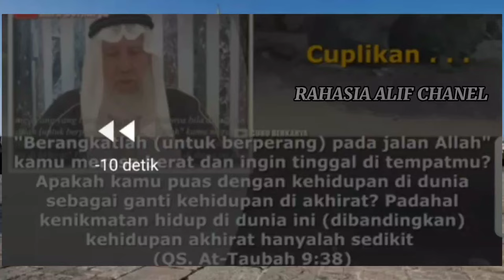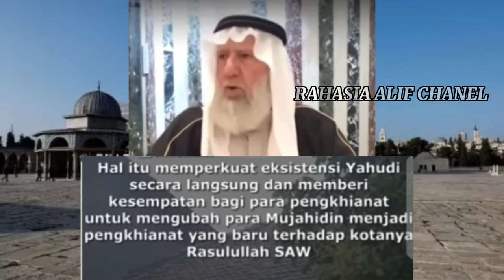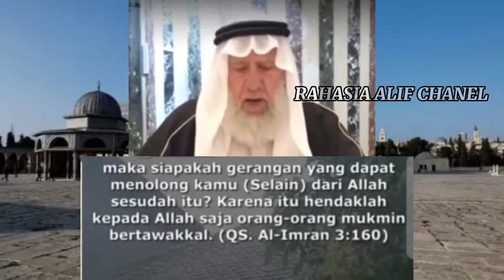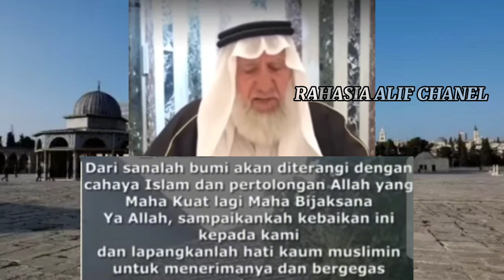PIDATO TERAKHIR SYEKH ISSAM AMIREH SEBELUM DITANGKAP ZINONIS